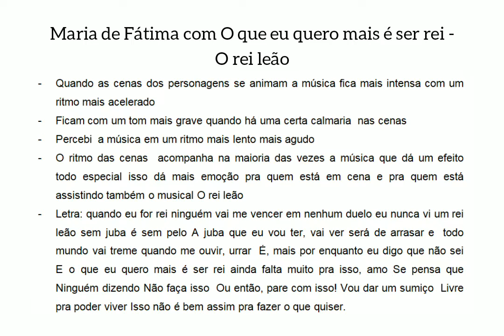Amostra de processo III - Teatro musical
Linguagem: Música
Artista Orientadora: Ana Beatriz França

Amostra de processo da pesquisa artística sobre Teatro Musical, com as vocacionadas Dani Oliveira, Kessia Carvalho e Maria de Fátima.
Nesse vídeo, temos a apreciação e performance de músicas de musicais do interesse delas. Questões sobre altura e andamento foram discutidas durante as orientações, as quais foram usadas para um exercício de percepção mostrado no vídeo. Além disso, as vocacionadas aproveitam para interpretar cenas de musicais à sua maneira.